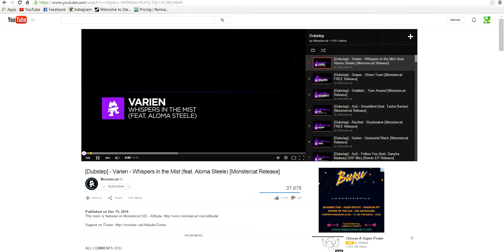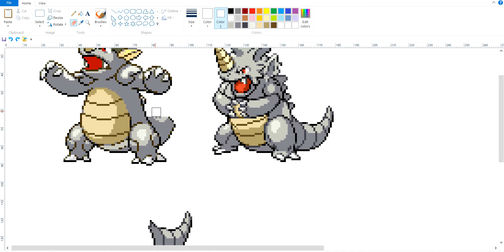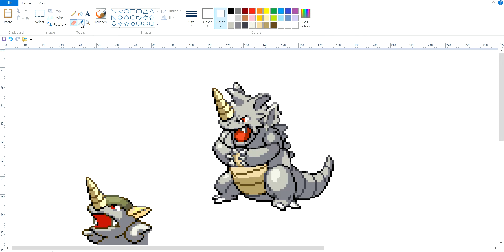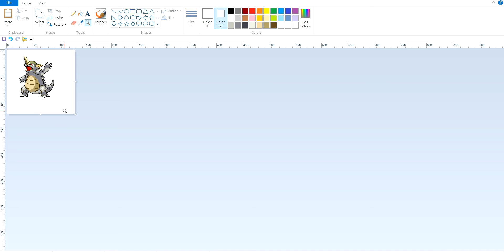Pokemon Sprites:Kangastan and Rhydon